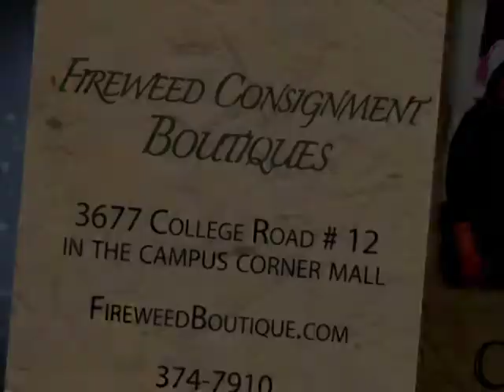Fireweed Consignment - Christmas Holiday Greetings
Fireweed Consignment - Christmas Holiday Greetings - TVTV